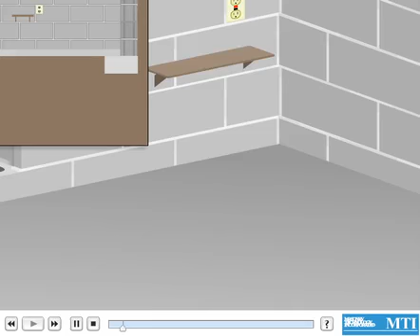Sump Basket Installation